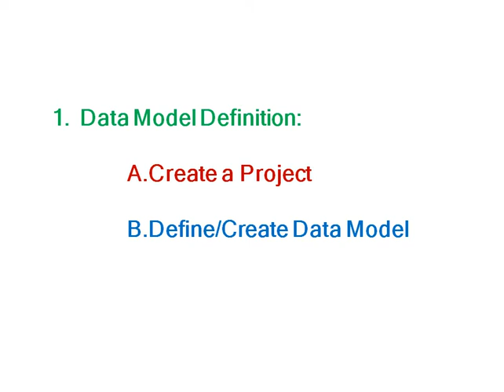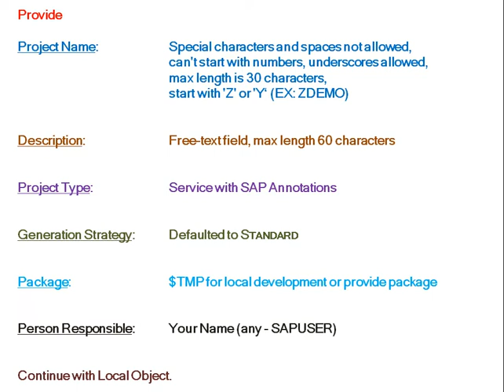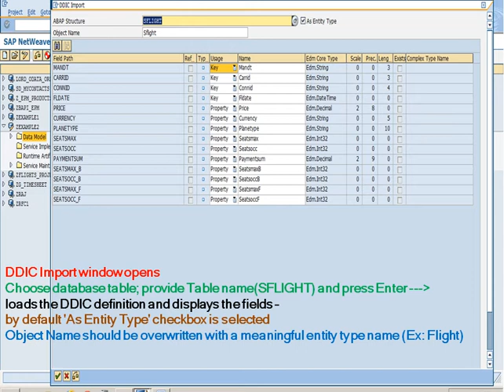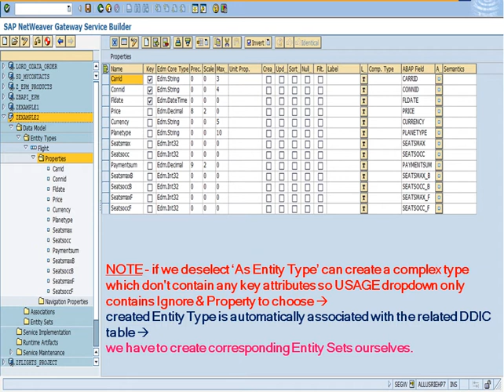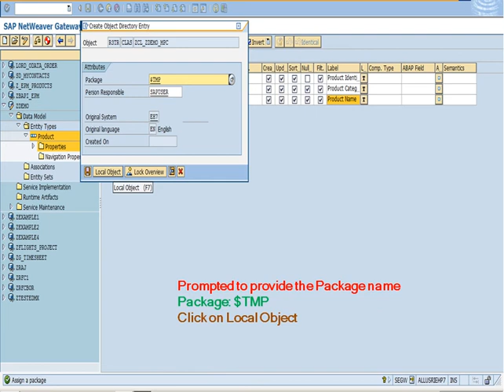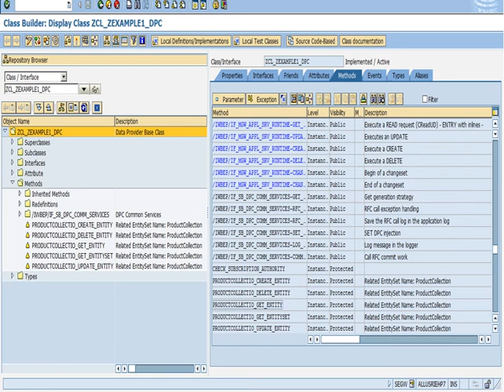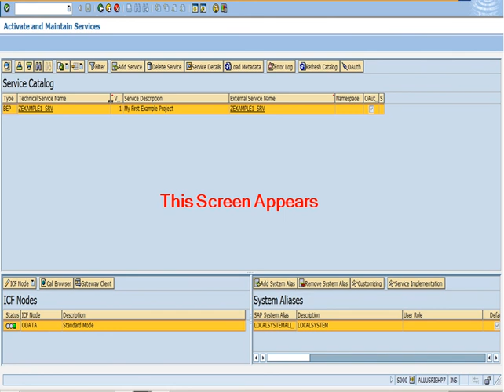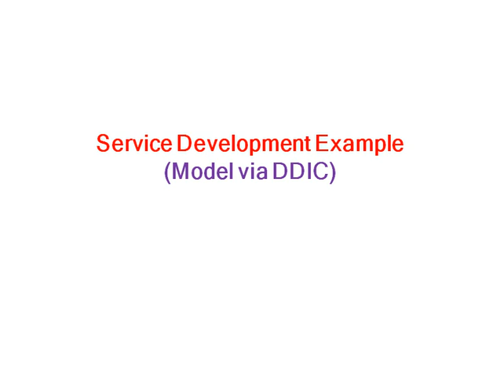8. OData Service Development (Practical Example) - SAPUI5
Each SAPUI5, NetWeaver Gateway, FIORI, ODATA Topic is explained in a separate video so as to make it easy for you to follow the focused concept with complete Attention.

You need to watch the videos as organized in the sequential order for best learning.

This course is envisaged and designed in most possible short videos to make your effort lesser when you start learning SAPUI5.